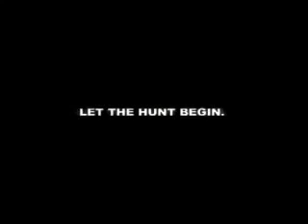Star Wars Bounty Hunter Trailer